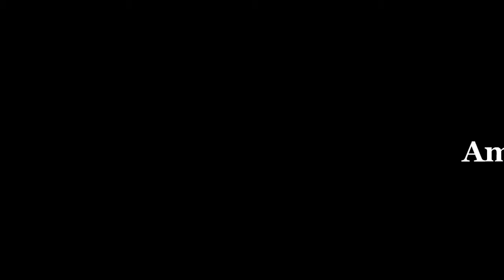ভীষণ মজার নতুন আলু দিয়ে গরুর মাংসের ঝোল রেসিপি ।Recipe-How to Cook Traditional Style Beef Curry।🎭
Recipe - How to Cook Traditional Style Beef Curry । ভীষণ মজার নতুন আলু দিয়ে গরুর মাংসের ঝোল রেসিপি ।🎭